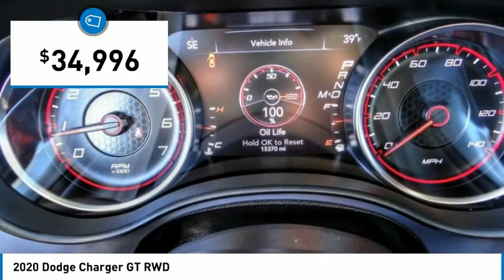2020 Dodge Charger HEMET BEAUMONT MENIFEE PERRIS LAKE ELSINORE MURRIETA 718967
2020 Dodge Charger GT RWD

Gosch Chevrolet
400 Carriage Circle

GOSCH AUTO GROUP PROUDLY SERVING HEMET, BEAUMONT, MENIFEE, PERRIS, LAKE ELSINORE, MURRIETA, AND SURROUNDING SOUTHERN CALIFORNIA LOCATIONS. THIS BLUE 2020 Dodge CHARGER IS EQUIPPED WITH A 3.6L V6 24V VVT, AUTOMATIC TRANSMISSION, AND RECEIVES AN ESTIMATED 19 City/30 Hwy MPG. 2020 Dodge CHARGER GT RWD CARFAX One-Owner. Clean CARFAX. Indigo Blue 2020 Dodge Charger GT RWD 8-Speed Automatic 3.6L V6 24V VVT Automatic temperature control, Front dual zone A/C, ParkView Rear Back-Up Camera, Quick Order Package 2EH, Steering wheel mounted audio controls, Telescoping steering wheel, Tilt steering wheel, Wheels: 20 x 8.0 Satin Carbon Painted. 19/30 City/Highway MPG If you have any questions or would like some general information about financing or would like a price quote on a new or used vehicle please call. Stock #: 8-718967 | VIN: 2C3CDXHG6LH212319 | 2020 Dodge Charger GT RWD AIR CONDITIONING TRACTION CONTROL ALLOY WHEELS Gosch Chevrolet